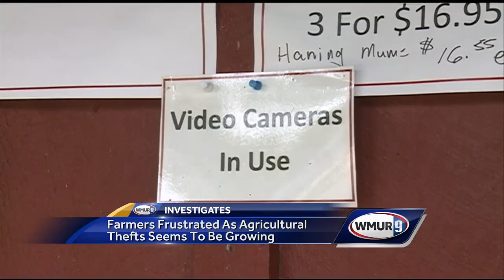NH farmers dealing with growing problem of produce theft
New Hampshire farmers are facing a growing threat to their livelihoods from ongoing, large-scale thefts of produce.